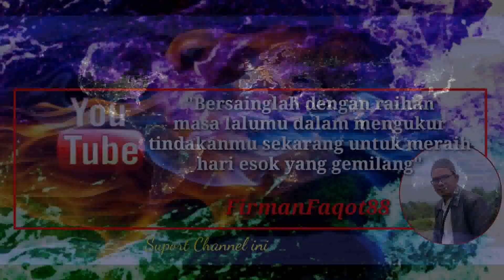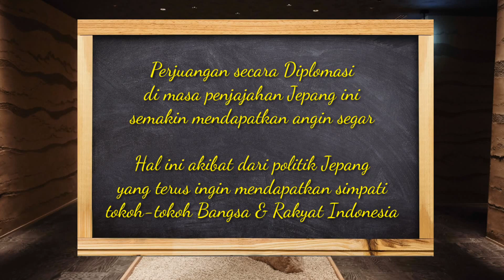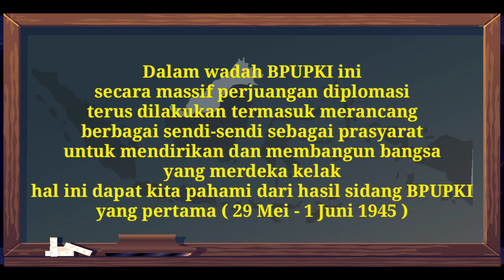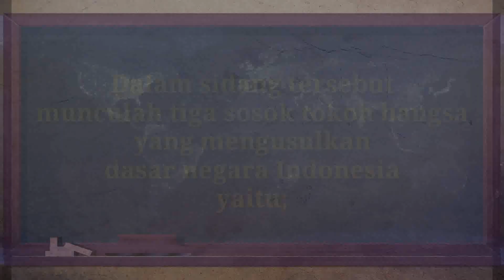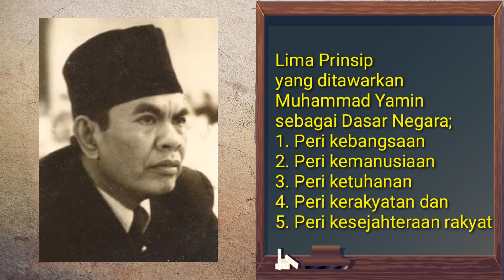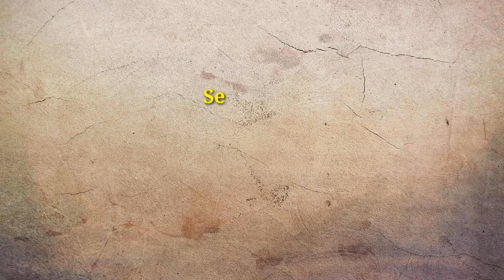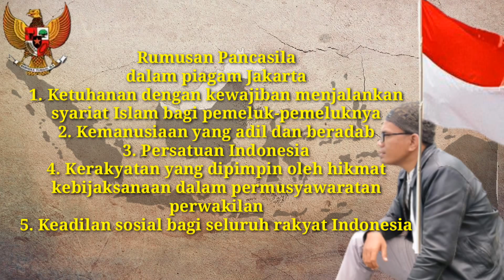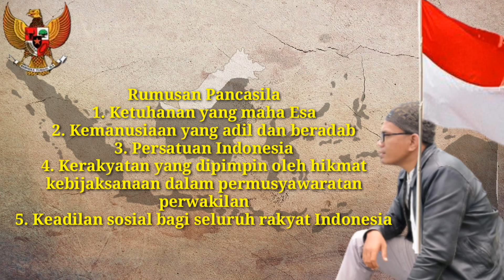Sejarah Pancasila - Lahirnya Dasar Negara Indonesia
Salam Belajar Sepanjang Hayat...
Teman-teman di video kali ini ayo kita mengenal dan memahami sejarah lahirnya Pancasila sebagai dasar Negara Indonesia tercinta...

Terimakasih sudah berkunjung ke channel YouTube Bung Firman's.
Semoga sahabat semua mendapatkan manfaat dari konten-konten yang kami upload...
Jangan sungkan untuk berdiskusi dan memberikan masukan di kolom komentar ya...
Orang Bijak Selalu Meninggalkan Jejak!

Terimakasih